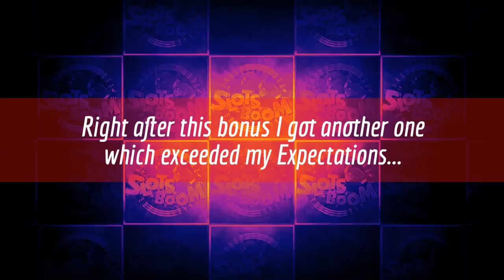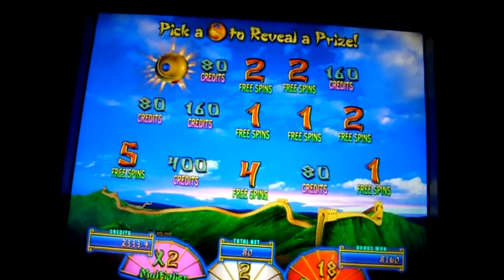$1000 Cash out Great Wall Bonus - BIG WIN 5c WMS Video Slots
My All Time Favorite... in @Yaamava (former San Manuel) Casino, CA

   카지노